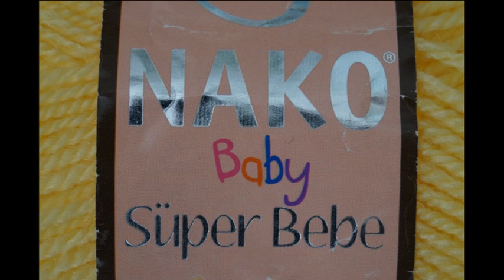Вечные тапочки без шва RAINBOW 2 🌈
Спицы № 2,75; пряжа: 50г - 180 м; про размер: 27:10
При просмотре ролика на неизвестном Вам языке возникает проблема в понимании. Вы легко сами можете переключить субтитры в видео на знакомый Вам язык.  Это очень легко.